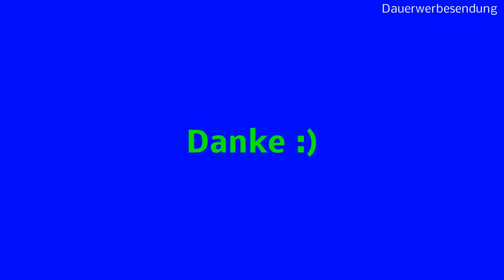Exotische und andere Pflanzen Ficus / Granatapfel / Avocado / Sinningia und andere Pflanzen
Ficus benjamina bewurzelt, Chili Fatalii pikieren und Sinningia pussila blüht :)

Riesenbambus (Moso Bambus) / 50 Samen / winterhart / wächst 10 Meter in Rekordgeschwindigkeit / Ideal als Sichtschutz & Windschutz

24 x 650 Gramm Kokoseinstreu Kokoserde Humusziegel Bodengrund für Reptilien Terrarium Einstreu Cocoground Kokosgrund Kokoshumus Kokosziegel Kokosfaser Briketts Kokobricks -fein-

Hydroponik Dünger
Mit FarbAnzeige Pack Flora Serie Süßwasser 3 x 500 ml

Seedeo Bonsai Anzuchtset Zwerg-Granatapfel Punica granatum nana

4 Gießaufsätze für Wasserflaschen im Set, ideal für Samen und Setzlinge

Fatalii gelb - scharfes Chili - Peperoni - bis 325.000 SHU - 20 Samen

Romberg Gian, Zimmergewächshaus 38x24x19 cm mit Heizmatte

Romberg Formschnitt-Schere "Bonsai" Gartenschere Ernteschere Edelstahl